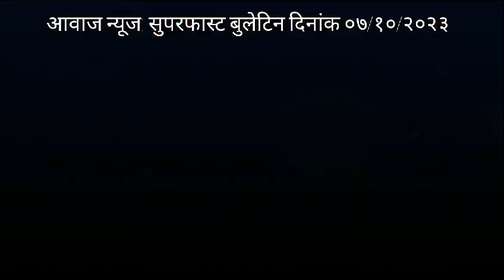आवाज न्यूज सुपरफास्ट बुलेटीन ७ ऑक्टोबर